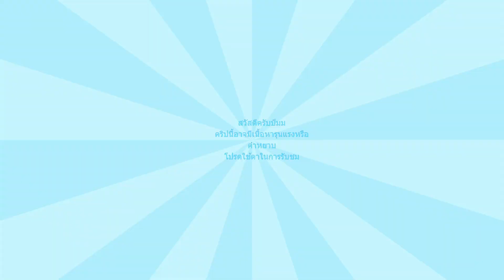หาเหล็กจนได้ปืน !!!! EP. 4 | Taora beginning